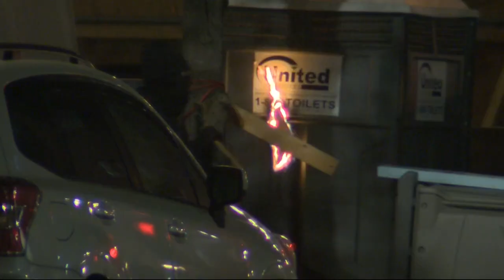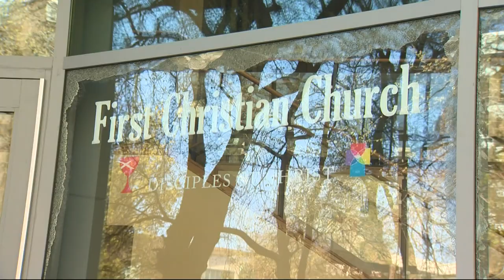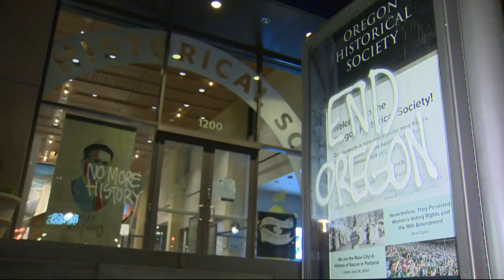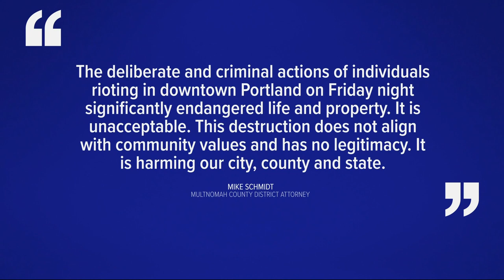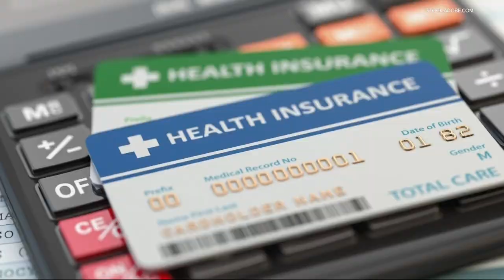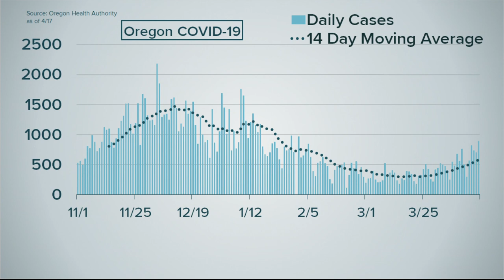Top stories 11pm 4-17-21